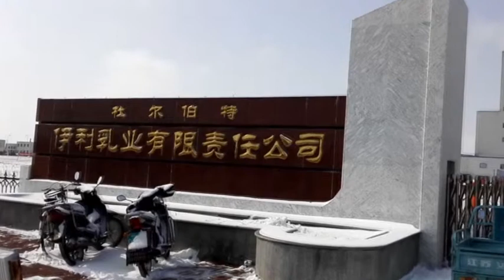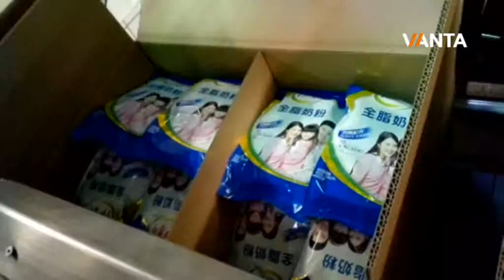The Spider Sorter Robot Carton Packer（Yili Project）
It has been used in the project of Yili with good performance.